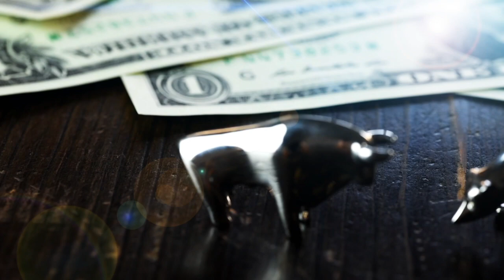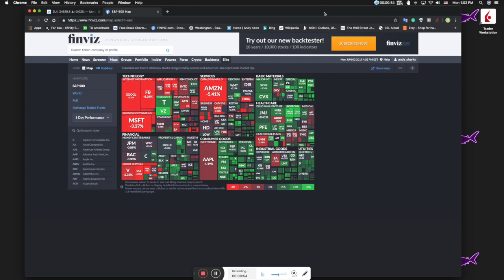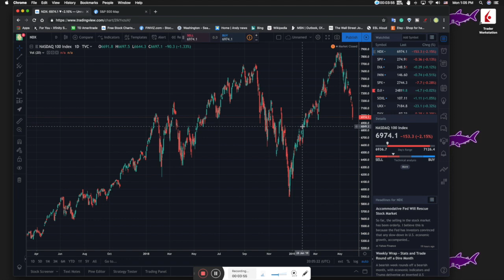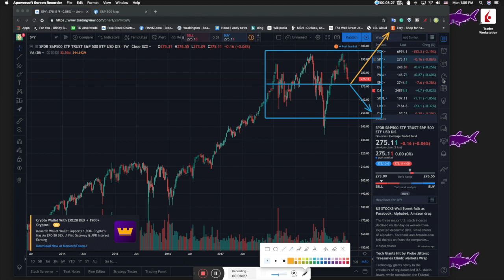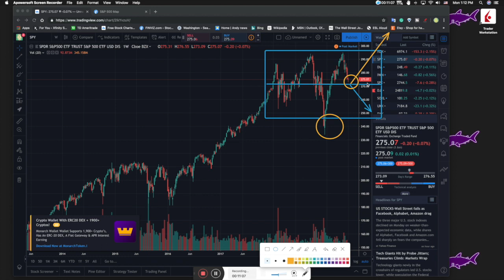美股最后一跌 做好准备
美股最后一跌就是今天 做好准备？

喜欢视频的朋友可以通过以下的账号，请我喝杯咖啡（金额没有最低的要求）感谢大家的支持！